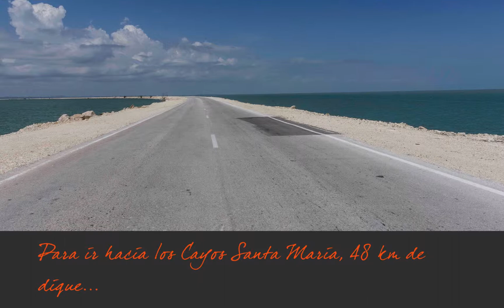MHP Diaporama CUBA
Quelques Jours à Cuba
Cuba - Diaporama voyage Avril 2018